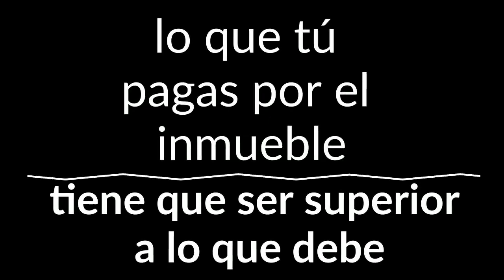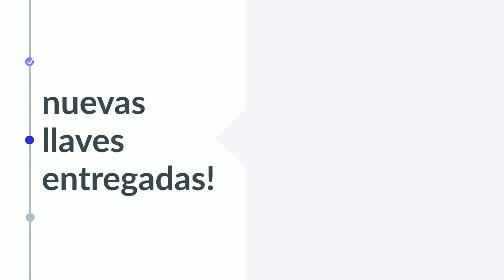Hola Soy Mikel En este video te explico que hacer cuando compras un inmueble que tie...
Hola Soy Mikel
En este video te explico que hacer cuando compras un inmueble que tiene hipotecas u otras cargas
Llamanos al 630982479 y hablamos.